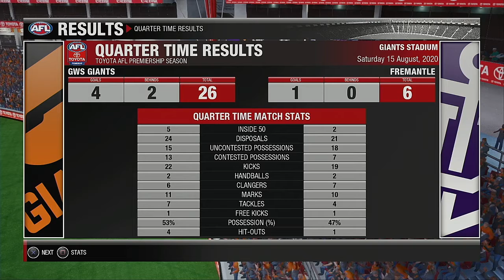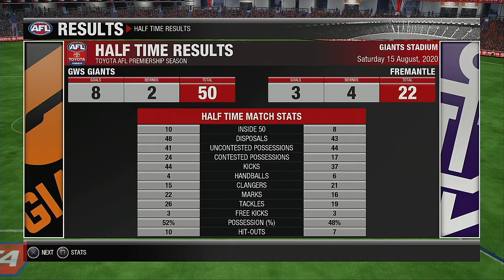AFL 2020 Premiership Round 22 GW Sydney Giants @ Fremantle Dockers